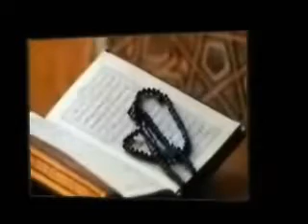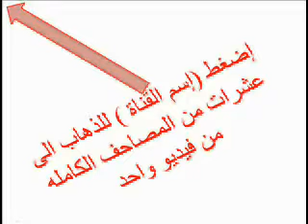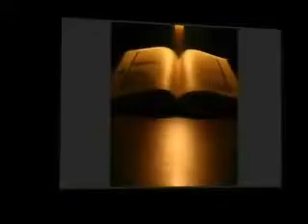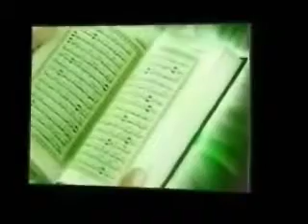059 الحشر عبدالباري الثبيتي Al Hashr Abdulbari Althubait